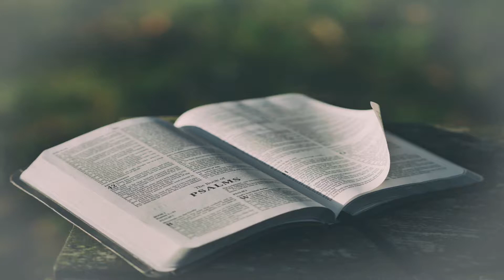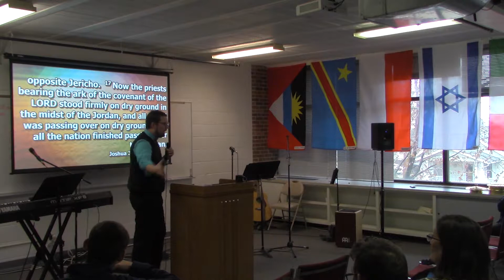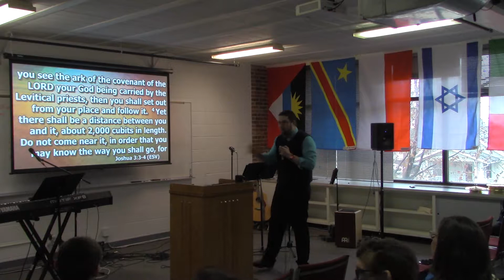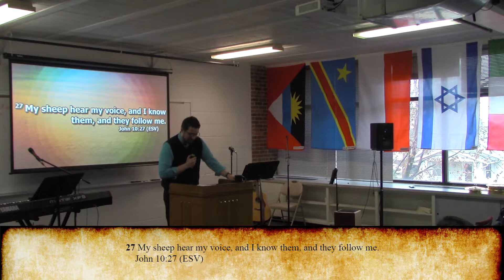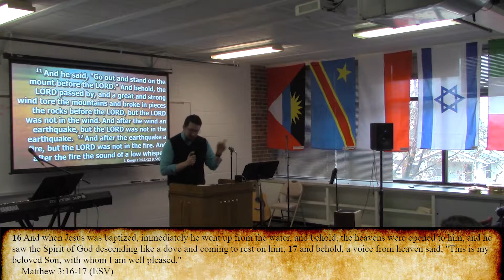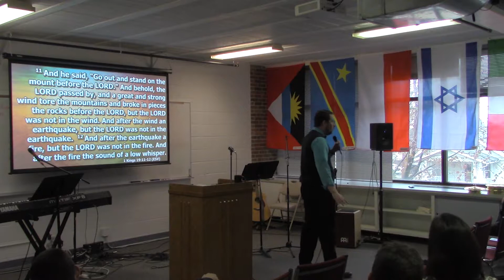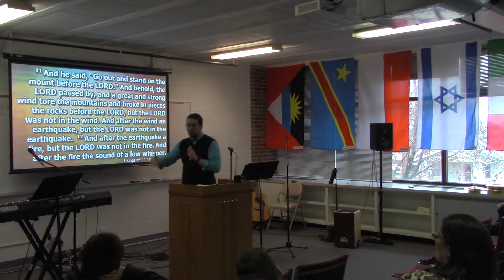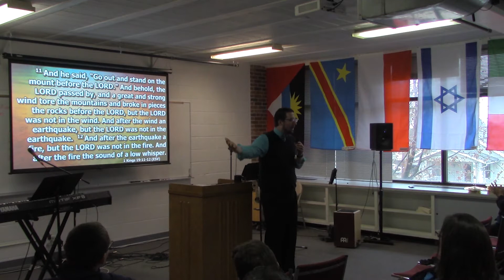The Simplicity of Following God | Joshua 3, John 10:27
We hope you enjoyed this sermon!